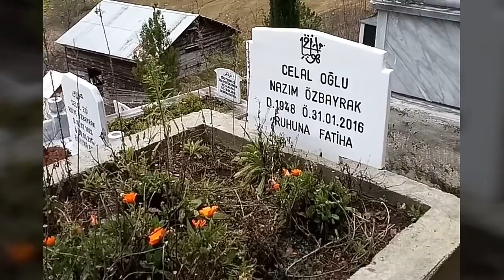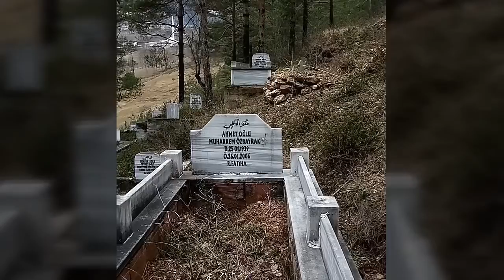ARAMIZDAN AYRILANLAR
Bütün Mevtalarımıza Allah Rahmet Eylesin
Mekânları cennet olsun inşallah 🙏🙏